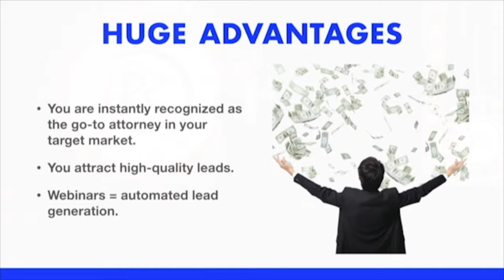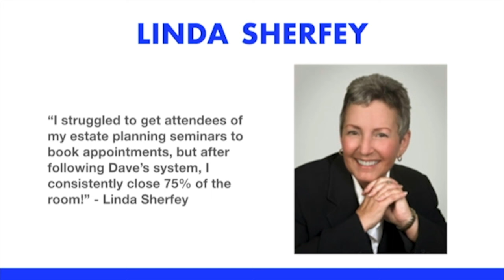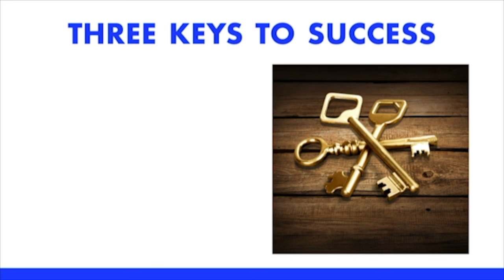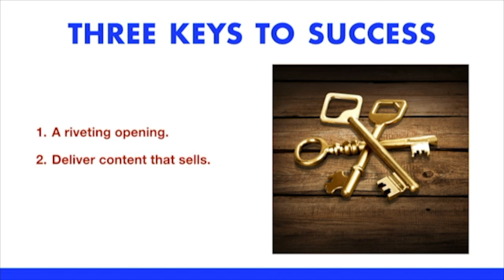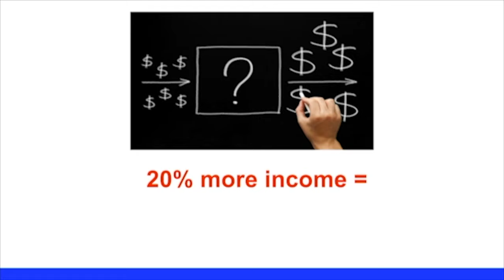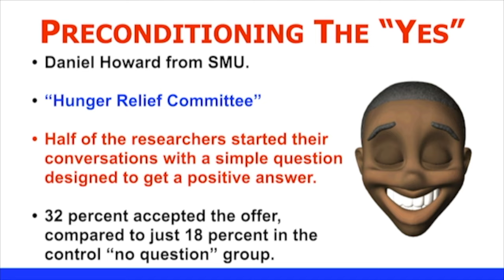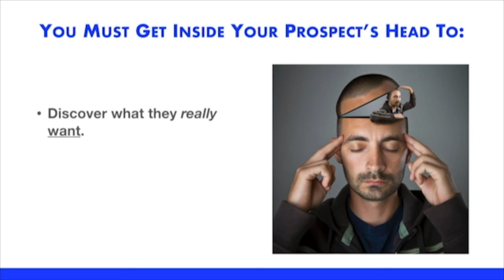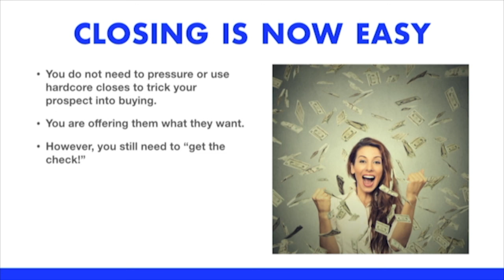Psychic Selling Secrets Revealed (with Dave Dee, Boot Camp 2019)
Dive deep into proven strategies that have helped MSPs not only meet but exceed their sales targets by engaging in effective one-to-many selling techniques. Discover how to attract higher quality leads, engage more clients, and ultimately make more money without the added marketing expenses. From captivating your audience with webinars to mastering the art of the close, learn firsthand how to convert your leads into loyal clients.

0:00 - Introduction: The Goal of Doubling, Tripling, or Quadrupling Your Sales
1:25 - Attracting High-Quality Leads Without Additional Marketing
3:01 - One to Many Selling: The Secret to Scaling Your MSP Business
5:53 - Webinars: Your Tool for Automatic Lead Generation and Qualification
7:33 - Crafting a Presentation That Converts: An Overview
8:58 - My Journey: From Magic to Mastery in Sales
14:51 - Understanding Marketing's Role in Sales Success
16:42 - The Importance of Investing in Your Education for Success
19:31 - Real-World Success Stories: Learning from the Best
21:58 - Structuring Your Presentation for Maximum Impact
23:20 - Engaging Your Audience: The Key to Persuasive Presentations
26:44 - Delivering Content That Sells: Balancing Information and Engagement
33:04 - The Close: Securing Appointments and Converting Leads
39:23 - Mastering the Art of Persuasion in Sales
44:18 - Preconditioning and Rapport Building: Laying the Foundation for Success
48:04 - Discovery Phase: Uncovering Your Prospects' Deepest Needs
52:11 - Prescribing Solutions: The Art of Convincing Proposals
58:09 - The Close: Sealing the Deal with Confidence

In 60 minutes or less we'll show you how to get in front of more high-quality prospects that WANT your services and are ready to buy.

About Technology Marketing Toolkit:

There is no doubt about it: Robin Robins, and the team at Technology Marketing Toolkit, have helped more MSPs and IT services businesses to double – even triple – sales, profits and MRR growth than any other marketing consultant in the IT services industry, period. As a trusted advisor to over 10,000+ IT services business owners for two decades, Robin knows a thing or two about what it takes to grow sales, recurring revenue streams and a profitable client base for an IT services business.